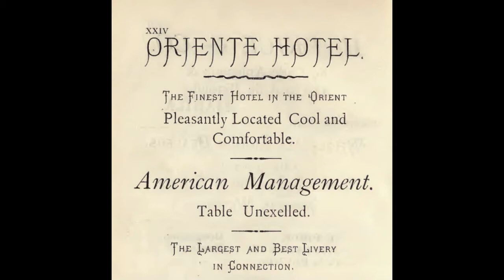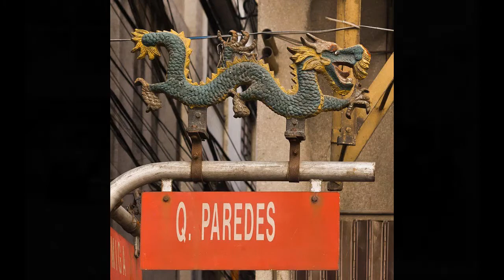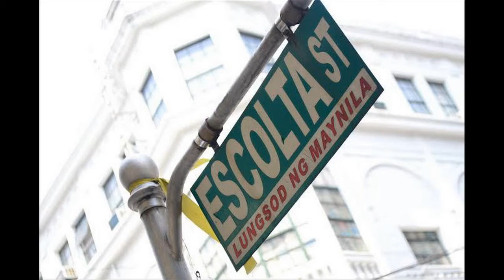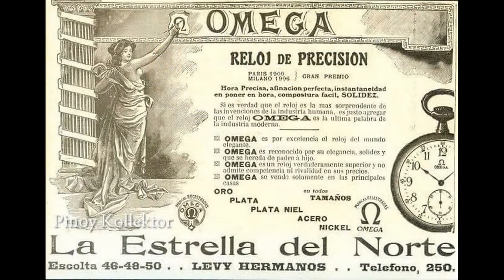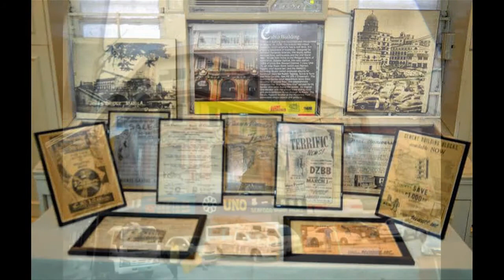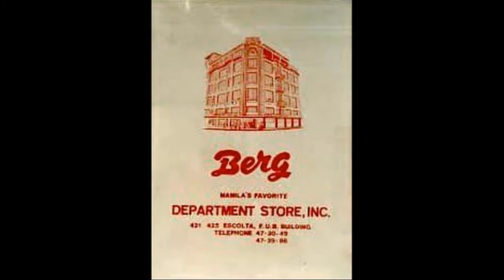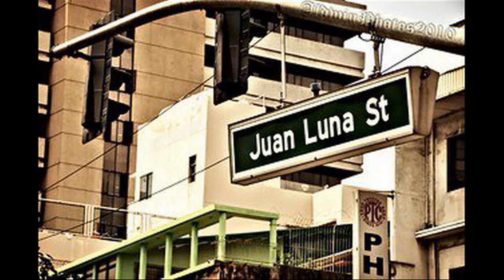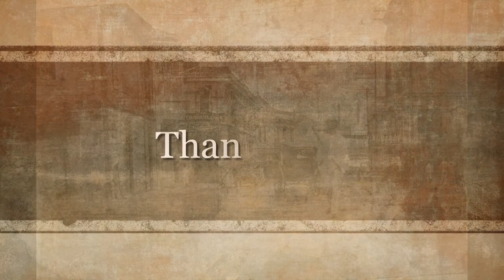Binondo (Virtual Tour)